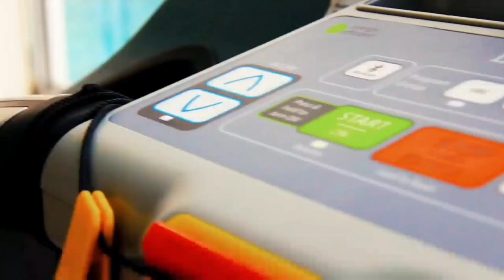Genta Garby, Vocalist Band yang pernah hits dengan lagu Cinta Pertama Berbagi Rahasia Suksesnya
Genta Garby, Vocalist Band yang pernah hits dengan lagu berjudul Cinta Pertama dan sempat menjadi band pembuka untuk tour konser band International Color Me Bad di Indonesia ini menuturkan, saat ini kesibukanya masih seputar dunia menyanyi, sibuk mengajar kursus vokal dan masih aktif memproduksi lagu Bersama teman-teman bandnya.